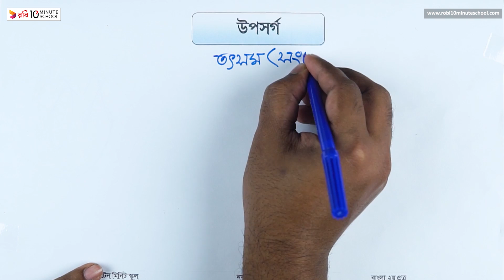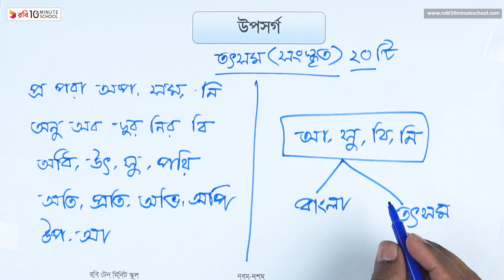তৎসম উপসর্গ - ০২